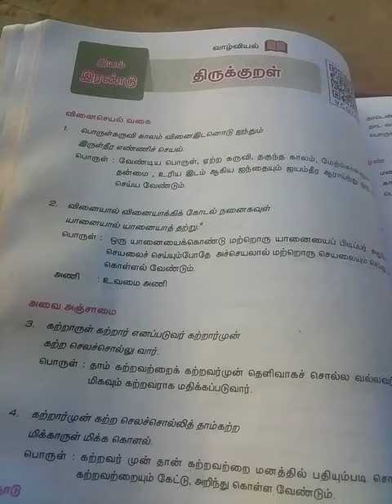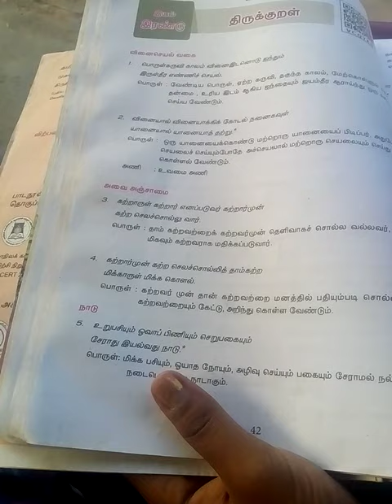ஏழாம் வகுப்பு மூன்றாம் பருவம் இயல் 2 திருக்குறள் பாகம் 1